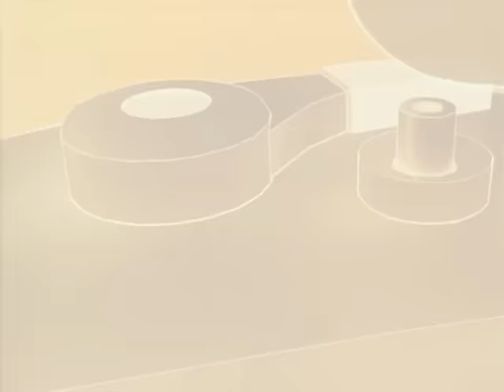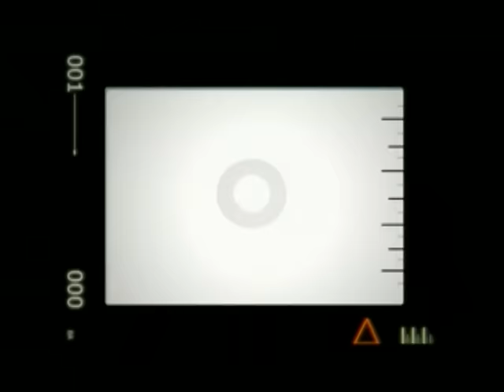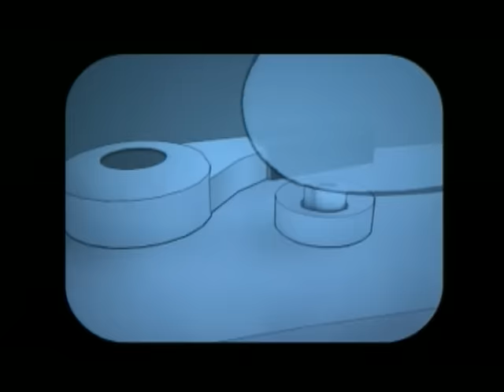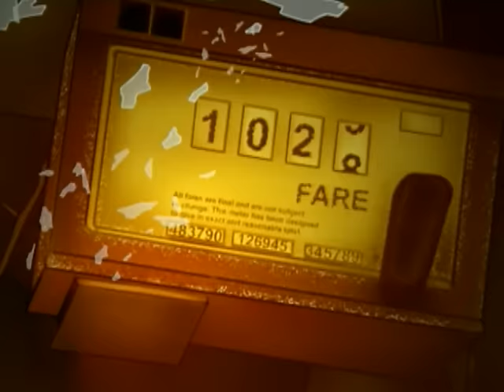Pilot Speed - Alright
Music video by Pilot Speed performing Alright. (C) 2006 Wind-Up Records, LLC